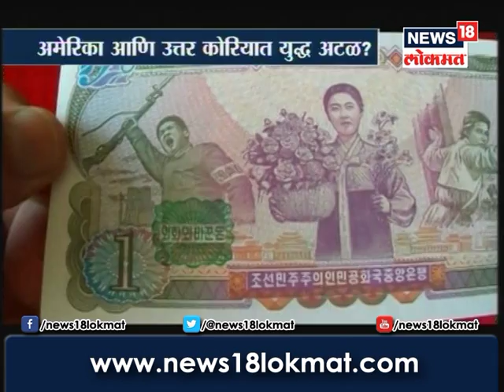IBNLokmat Special Show on War Situation Between America and North Korea